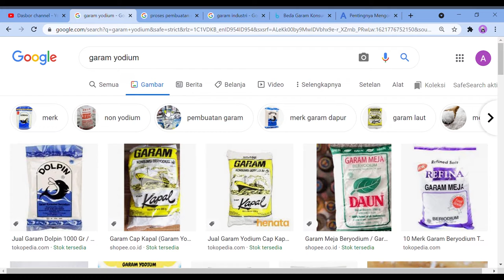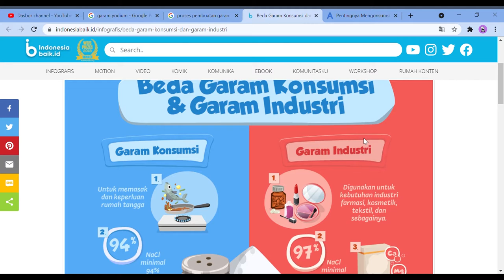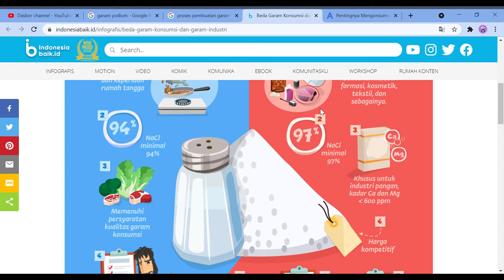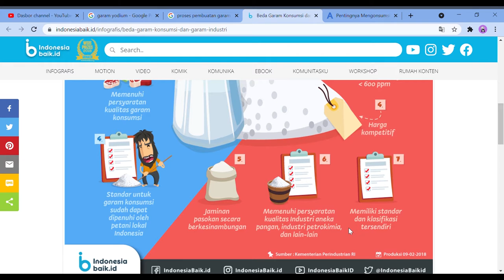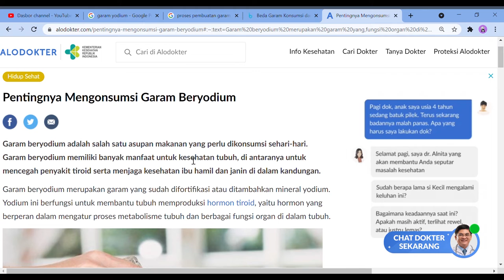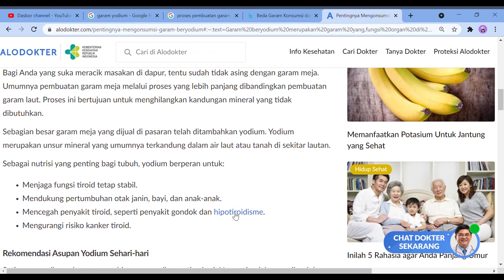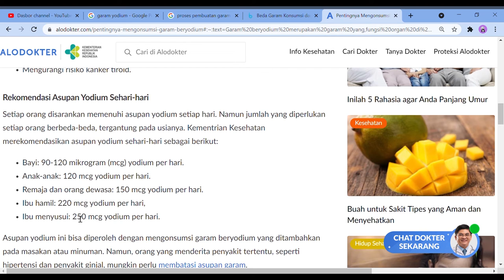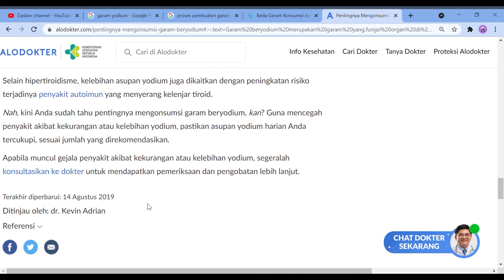Pentingnya konsumsi garam secukupnya